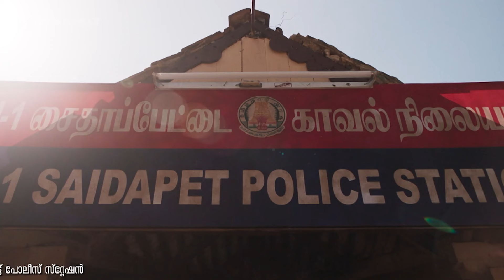ഇല്ലാത്ത പ്രേതത്തെ ഉണ്ടാക്കിയെടുക്കുക...!Airaa | manoramaMAX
ഇല്ലാത്ത പ്രേതത്തെ ഉണ്ടാക്കിയെടുക്കുക...!

Airaa  |  manoramaMAX